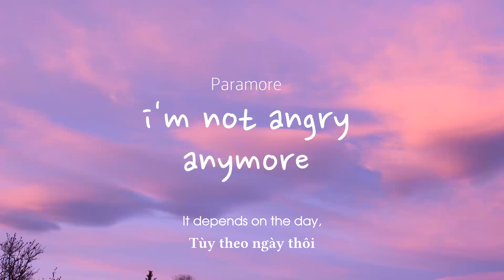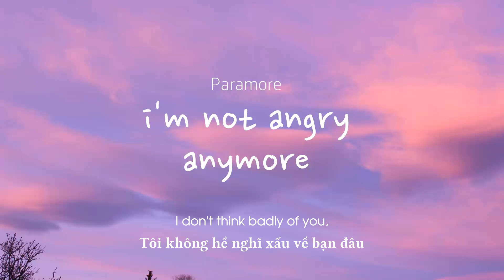Vietsub | I'm Not Angry Anymore - Paramore | Nhạc Hot TikTok | Lyrics Video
Vietsub | I'm Not Angry Anymore - Paramore | Lyrics:

I'm not angry anymore,
Well, sometimes I am.
I don't think badly of you,
Well, sometimes I do.

It depends on the day,
The extent of all my worthless rage,

I'm not bitter anymore,
I'm syrupy sweet.
I rot your teeth down to their core,
If I'm really happy.

Depends on the day,
If I wake up in a giddy haze,
Well, I'm not angry,
I'm not totally angry,
I'm not all that angry anymore.